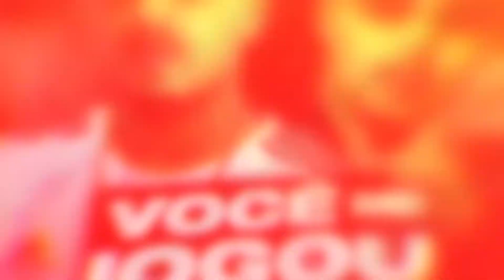Você Me Jogou no Lixo - MC Nael prod. DJ Juninho MPC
Contrate
A Chave

Artista: MC Nael, DJ Juninho MPC
Produção Musical: DJ Juninho MPC
Lyric por: Leonardo Sales
Realização: A Chave